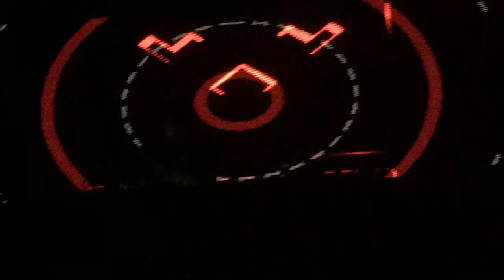MATTHEW DEAR - FOUND THIS @ LELAND CITY CLUB DETROIT - 5.27.2016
WANDERED INTO CITY CLUB IN DETROIT AND TURNED ON MY iPHONE... JUS FOUND THIS ;)